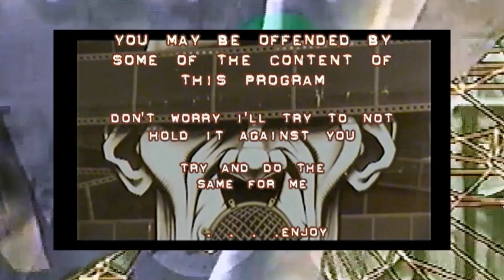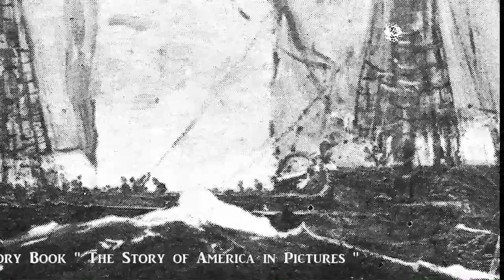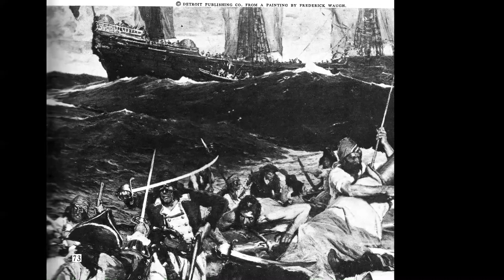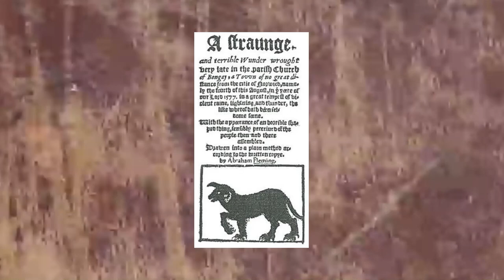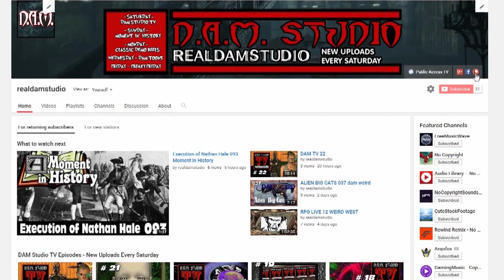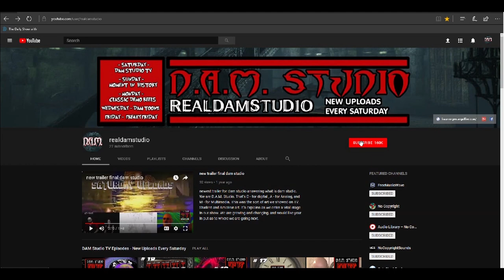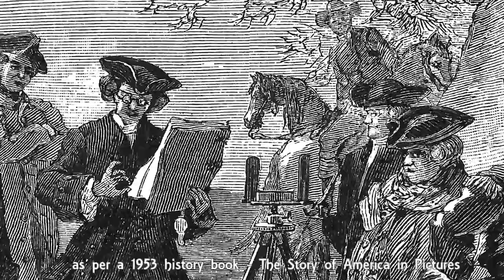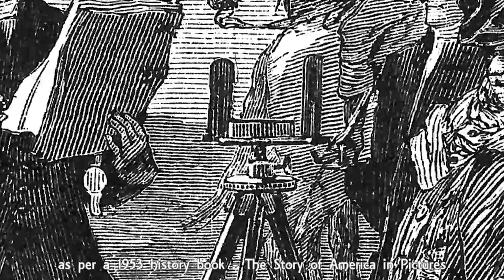DAM TV 52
DAM TV 52 a collection of our work.